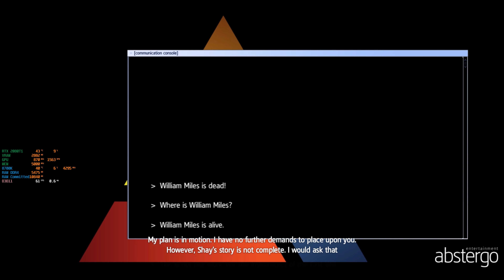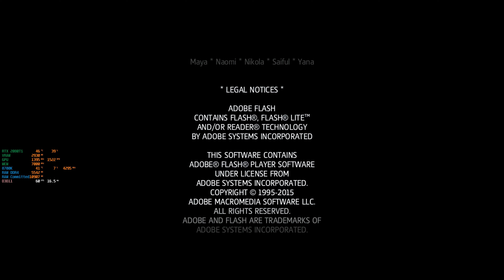Assassin's Creed Rogue Gameplay Walkthrough Part 14 End Maximum Settings 4KUltra RTX2080Ti |i7,8700K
DLC BadBlood
Nvidia’s RTX ray tracing Games
Battlefield V , Control , Metro Exodus , Quake II RTX , Shadow of the Tomb Raider , Wolfenstein: Youngblood , Atomic Heart , Call of Duty: Modern Warfare , Doom Eternal , Enlisted , Minecraft
Upcoming Nvidia’s RTX ray tracing Games
Cyberpunk 2077 , Dying Light 2 , Vampire: The Masquerade – Bloodlines 2 , Watch Dogs: Legion

4K Gaming Channel
About PC:
PC Specs
Win 10
Processor: Intel Core i7 8700K
Graphics: NVIDIA GeForce RTX2080Ti - 4K Gaming
System Memory: 16 GB RAM
Storage: SSD drive